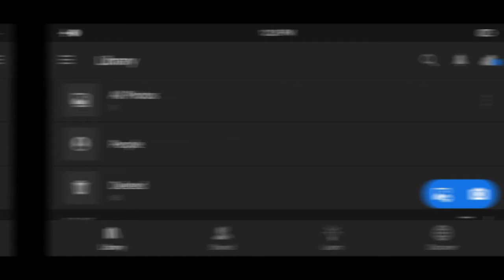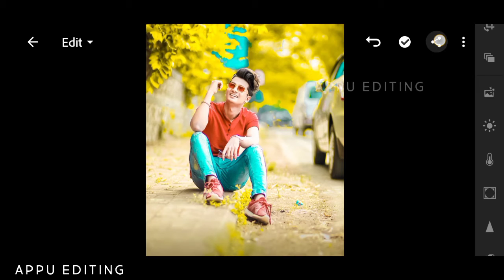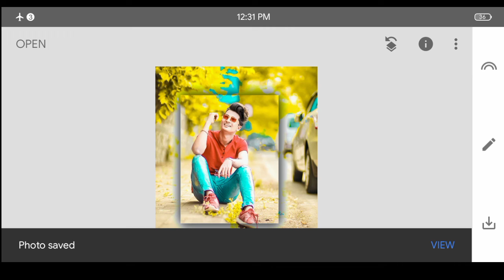Snapseed Frame Photo Editing | Snapseed Se Photo Editing kase Kare | Snapseed Editing Tutorial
Today I will show you through this video how to do this kind of editing through Snapseed app  Snapseed new photo editing tutorial  snapseed editing snapseed photo editing photo editing snapseed background colour change picsart photo editing lightroom photo editing lightroom tutorial picsart photo editing tutorial.

✪All the apps that have been used in this channel.

✪Note:
all the image/picture shown in this video belong to the respected owner and not me l am not the owner of any picture showed in this video. All content used Copyright to APPU EDITING. use or commercial display or editing of the content without proper Authorization is not allowed. Thank you.